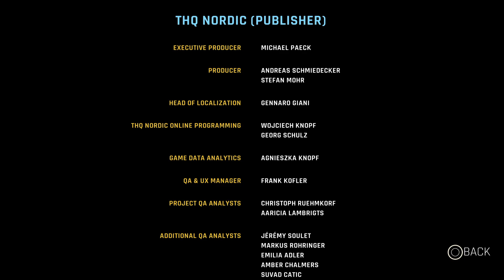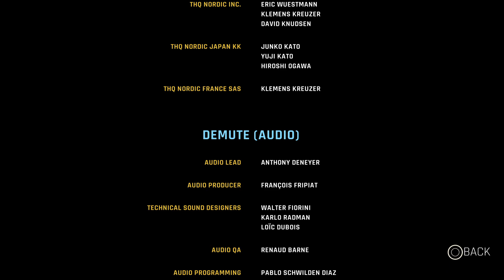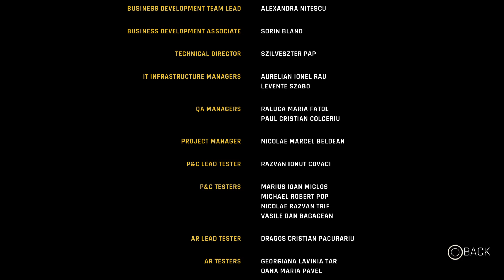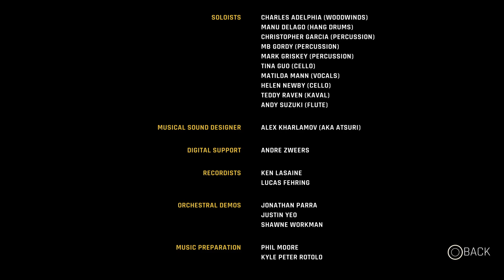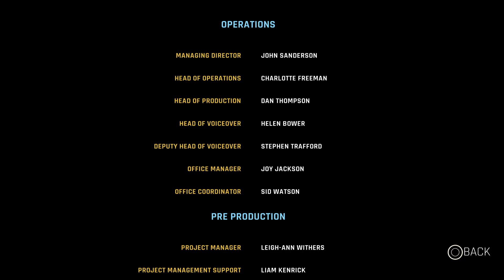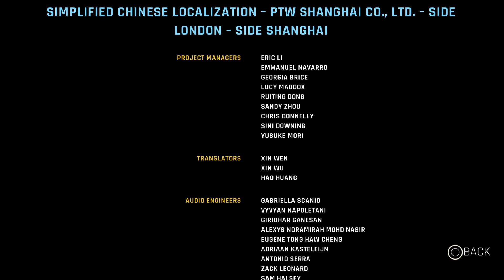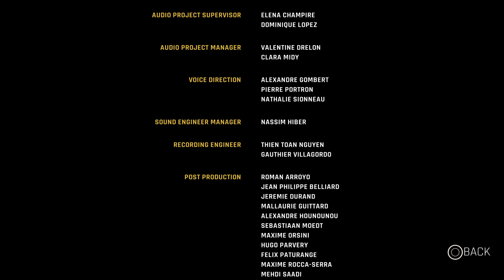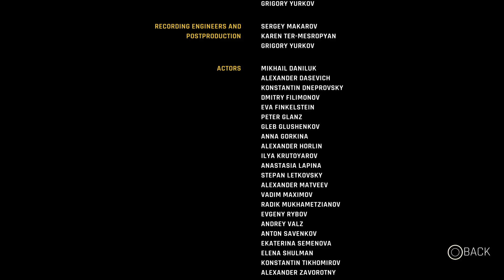Outcast A New Beginning Part 40 # Credits!